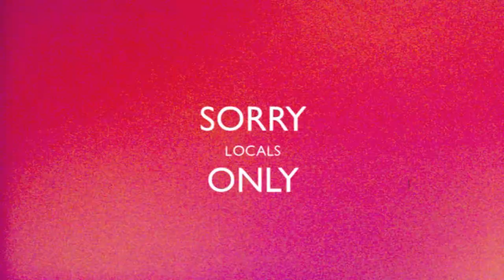Combo Line with CAMERA THROW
old footy